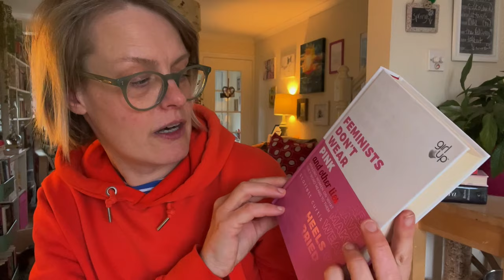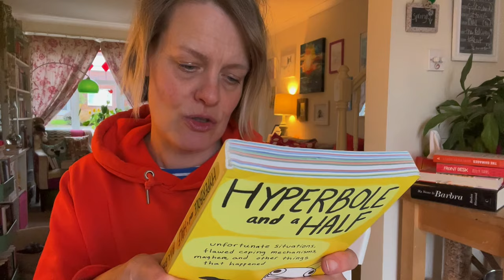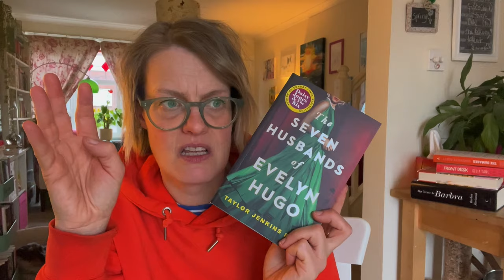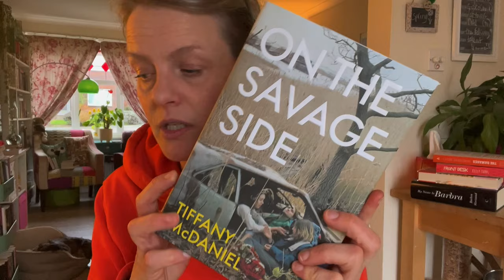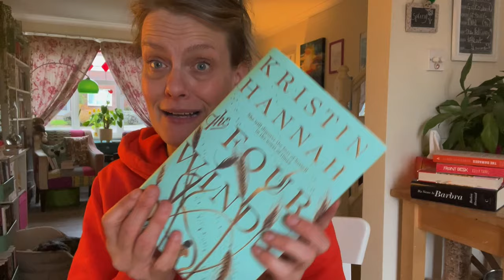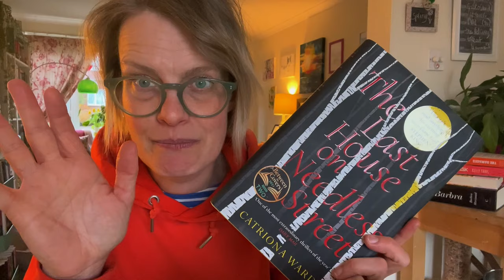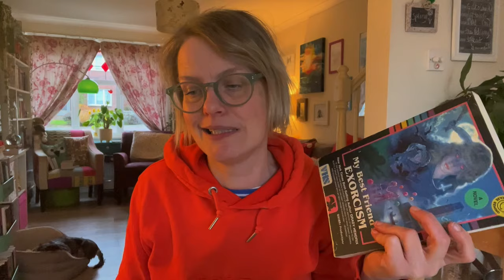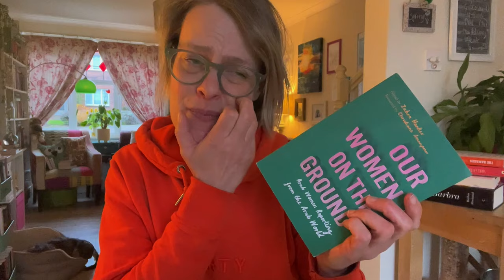Getting to Know Me | My Eclectic Reading Tastes | What Do We Have In Common? ✨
Hiya pals,

A wee chatty video for you, sharing more about my reading tastes - what I enjoy and the kinda books I tend to read.  Do let me know if we have any themes in common or if any of the books I mention you've read or pique your interest.

Thanks to the lovely @jensreadinglife who inspired me to do this video - she has a series of these videos so please do check them out!

Books I mention are:

- Feminist Don't Wear Pink and Other Lies edited by Scarlett Curtis
- No Offence But edited by Gina Martin
- Hyperbole and a Half by Allie Brosh
- On the Savage Side by Tiffany McDaniel
- Betty by Tiffany McDaniel
- Four Winds by Kristin Hannah (and The Great Alone, The Nightingale also by Kristin Hannah)
- Pet Semetary, Salem's Lot, The Shining, 11.22.63, Mr Mercedes Trilogy, Holly by Stephen King
- Our Women on the Ground: Essays by Arab Women Reporting from the Arab World edited by Zahra Hankir